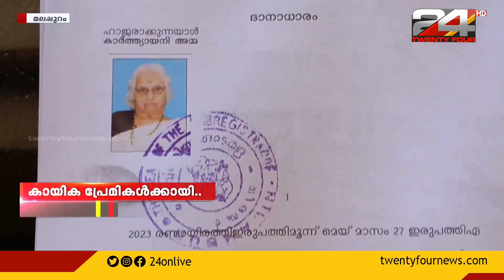നാട്ടിൽ സ്റ്റേഡിയം നിർമിക്കാൻ രണ്ട് കോടിയിലധികം രൂപ മൂല്യമുള്ള സ്ഥലം പഞ്ചായത്തിന് വാങ്ങി നൽകി 85കാരി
An 85-year-old woman bought land worth more than two crore rupees and gave it to the panchayat to build a stadium